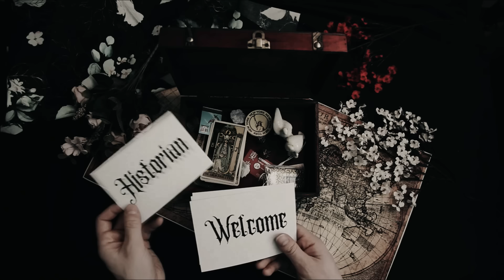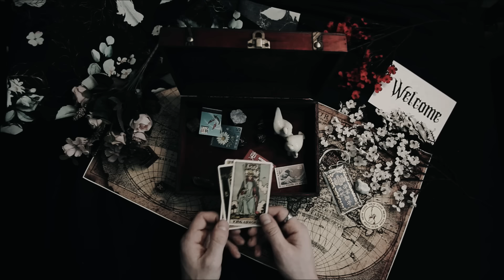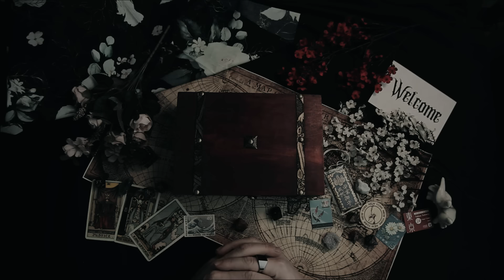Four Days in a Burning Hell | Great Fire of London | Relaxing History ASMR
Explore the Great Fire of London, a catastrophic event that reshaped the city both physically and historically. Beginning on September 2, 1666, and lasting four days, the fire consumed much of the medieval City of London, including thousands of homes, many official buildings, and numerous landmarks.

Origins and Spread: The fire started in the early hours at a bakery owned by Thomas Farriner on Pudding Lane. Due to wooden buildings, narrow streets, and dry, windy conditions that summer, the flames spread rapidly throughout the city. Efforts to create firebreaks by demolishing adjacent houses were insufficient to stop the rapid spread, facilitated by the wind and the city's layout.

Impact and Devastation: The fire destroyed about 13,200 houses, 87 parish churches, and significant buildings like St. Paul’s Cathedral. Officially, few deaths were recorded, but the actual number is likely higher and under-reported, especially among the lower classes. The economic impact was profound, leaving approximately 70,000 of the city's 80,000 residents homeless.

Response and Management: King Charles II and his brother, James, Duke of York, actively participated in the firefighting efforts, including the demolition of homes to halt the fire’s advance. The lack of an organized fire brigade meant that firefighting techniques were rudimentary, relying on bucket chains, hooks (to pull down buildings), and simple water-squirting devices.

Reconstruction and Changes: Following the fire, London underwent extensive reconstruction led by figures such as Christopher Wren. This period allowed for the modernization of the city’s medieval street plan into a more orderly grid system, although economic pressures and property rights issues led to a layout that closely followed ancient routes. New regulations mandated the use of brick and stone instead of timber, enhancing fire resistance.

Historical Significance: The Great Fire of London significantly influenced the development of building regulations and urban planning, impacting how cities worldwide considered fire safety and city design. It also led to the creation of the first insurance companies to manage fire risk.

Legacy: The fire remains a pivotal moment in London's history, symbolizing both destruction and subsequent renewal. Commemorative monuments, such as the Monument to the Great Fire of London designed by Christopher Wren and located near the fire’s origin on Pudding Lane, remind us of the city’s resilience and recovery.

Explore the history of the Great Fire of London to understand how this disaster led to the transformation of the city, influencing urban landscapes and fire management practices globally. The story of the Great Fire is a testament to London’s enduring spirit and its capacity to rise anew from the ashes of calamity.

Information sourced from Wiki, Gutenburg, JSTOR, primary and secondary sources. All information is congruent with archaeological and history evidence at the time of recording.